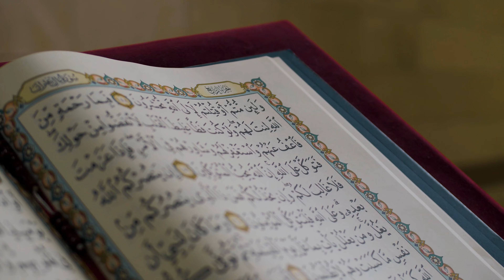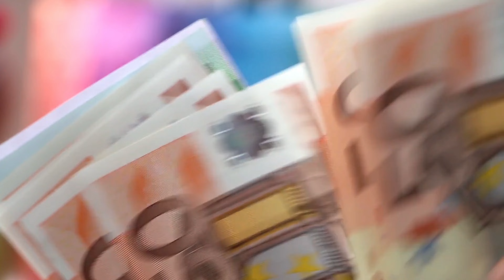ഖബർ എന്നു കേട്ടാൽ... ഹൃദയം പിടക്കുന്ന ദൃശ്യങ്ങളോടെ ആദ്യമായി തഴവ ഉസ്താദിന്റെ ബൈത്ത് |Thazhava usthad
തഴവാ മുഹമ്മദ് കുഞ്ഞി മൗലവി
ഈ പേര് കേൾക്കാത്ത മലയാളി മുസ് ലിംകൾ ചുരുക്കമായിരിക്കും.
 കാരണം
 കേരളത്തിലെ എല്ലാ മത പ്രഭാഷകരും അവരുടെ പ്രസംഗത്തിനിടെ
വിശയാസ്പതമായ ചില കവിതകൾ ചൊല്ലാറുണ്ട് ഉദാഹരണത്തിന്  [ഖബറെന്ന് കേട്ടാൽ തൽക്ഷണം ഞെട്ടേണ്ടതാ കണ്ടാൽ ഉടൻ വാവിട്ട് നീ ക്കരയേണ്ടതാ]
ഖബറിനെ കുറിച്ചാണ് പറയുന്നതെങ്കിൽ ഈ വരികൾ കേൾക്കാത്ത പ്രഭാഷണം വിരളമാകും
പത്ത് വാള്യങ്ങളുള്ള  അൽമവാഹിബുൽ ജലിയ്യ എന്ന ഗ്രന്ഥത്തിൽ ഖബറിനെ കുറിച്ച് പറയുന്ന ഭാഗത്തിലെ കേവലം  ഒരു വരി മാത്രമാണിത്.
ഇത് പോലെ ഒരു മനുഷ്യൻ അഭിമുഖീകരിക്കുന്ന ഏതെല്ലാം മേഖലകളുണ്ടോ അവിടങ്ങളിലൊക്കെ പാലിക്കേണ്ട ഇസ് ലാമിക നിയമങ്ങളും ചട്ടങ്ങളും ചിട്ടകളും കവിതാ രൂപത്തിൽ ക്രോഡീകരിച്ച ഈ ഗ്രന്ഥം വിശ്വ പ്രശസ്തമാണ്
കഅബയുടെ കില്ല പിടിച്ച് ദുആ ചെയ്തിട്ടാണ് അദ്ദേഹം ഈ ഗ്രന്ഥം എഴുതി തുടങ്ങിയത് അത് കൊണ്ട് തന്നെയാവാം ഈ പദ്യ സമാഹാരത്തിന് ജനങ്ങൾക്കിടയിൽ ഇത്രയും വലിയ സ്വീകാര്യത ലഭിച്ചത്.

ഇത് കൂടാതെ  മസ്ലക്കുൽ ആബിദീൻ -മള്ഹറുൽ അതുബ്ബി ബി ബർസഖിൽ മനാഖിബു ഹസനുബ്നു അലിയ്യുൽ കരുനാഗപള്ളി - നിബ്രാസുൽ അലിയ്യി ഫീ മനാഖിബി ഹള്റമിയ്യി ജോനകപ്പുറം - തുടങ്ങിയവയും അദ്ദേഹത്തിന്റെ രചനകളാണ്

കേരളം ദർശിച്ച എക്കാലത്തെയും മികച്ച മതപ്രഭാഷകൻ കൂടിയായിരുന്നു തഴവാ ഉസ്താദ് , കർമ്മ ശാസ്ത്രവും തസവ്വുഫും സമജ്ഞസമാക്കിയുള്ള പഠനാർഹമായ പ്രഭാഷണമായിരുന്നു അദ്ദേഹത്തിന്റെത്. പറയുന്ന കാര്യങ്ങൾ ജീവിതത്തിൽ പകർത്തി മാതൃക കാട്ടിയ അദ്ദേഹം, തന്റെ പ്രസംഗം കേട്ട് ആരെങ്കിലും അമല് ചെയ്യുന്നു എന്നറിഞ്ഞാൽ വലിയ സന്തോഷമായിരുന്നു അദ്ദേഹത്തിന്
 പ്രഭാഷകൻ ഗ്രന്ഥകാരൻ എന്നതിനപ്പുറം തികഞ്ഞ ഒരു സൂഫിയുമായിരുന്നു മഹാൻ. നിസ്ക്കാരത്തിൽ ജമാഅത്ത് നഷ്ടപ്പെടാതെ സൂക്ഷിച്ചിരുന്നു
 നേരത്തെ തന്നെ തനിക്കുള്ള ഖബറൊരുക്കി വെച്ച് ഇടക്ക് വീട്ടിൽ ഏകാന്തവാസം അനുഷ്ടിച്ചിരുന്നു അദ്ദേഹം

മലപ്പുറം ജില്ലയിലെ വെട്ടത്തൂരിൽ ബഹുമാനപ്പെട്ടവർ  ധാരാളം പ്രഭാഷണം നടത്തിയിട്ടുണ്ട്. കോഴിക്കോട് കുറ്റിച്ചിറയിൽ രണ്ട് മാസം നീണ്ട് നിന്ന പ്രഭാഷണം നടത്തി തന്റെ പ്രാഗൽഭ്യം തെളിയിച്ചിരുന്നു അദ്ദേഹം.

1921 ഓഗസ്റ്റ് 10ന് തഴവ യിൽ ജനിച്ച തഴവ ഉസ്താദ്  1999 ജൂൺ 13 നാണ് വഫാതായത്. പ്രഗൽഭ പണ്ഡിതരായിരുന്ന
കോടഞ്ചേരി അബ്ദുറഹിമാൻ മുസ്ലിയാർ - ഇബ്റാഹിം മുസ്ലിയാർ കിടങ്ങയം - ഹമീദ് മൗലവി കക്കാഴം തുടങ്ങിയവരാണ് പ്രധാന ഉസ്താദുമാർ.

അബ്ദുൽ ഖാദർ കുഞ്ഞ് പിതാവും ഫാതിമ ബീവി മാതാവുമാണ്
തഴവ മാർക്കറ്റ് പള്ളിക്ക് സമീപമാണ് മഹാനവറുകൾ അന്തിയുറങ്ങുന്നത്